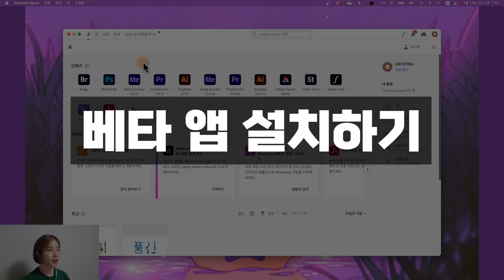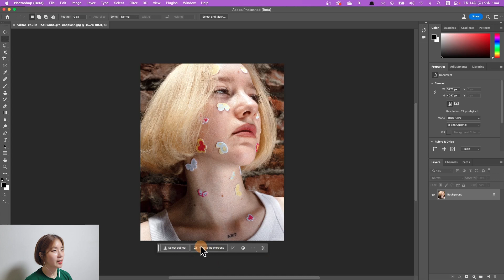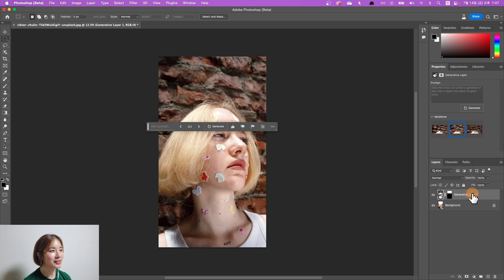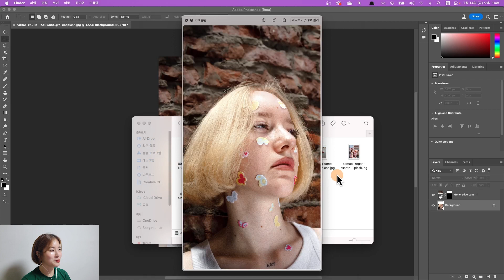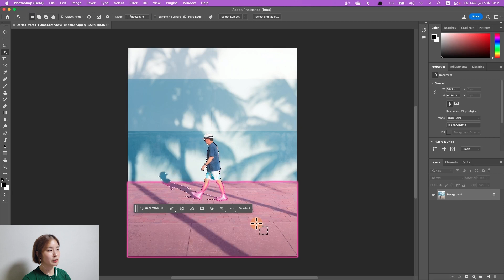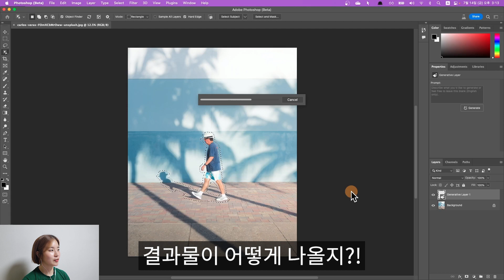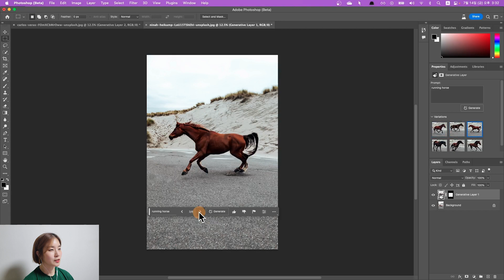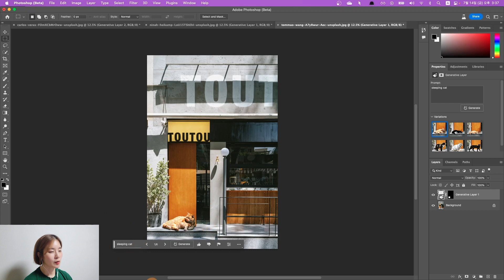포토샵 AI 놀라운 신기능 Generative Fill 무료 설치부터 사용법 How to download Photoshop Beta for free - 5분컷 포토샵(꿀팁)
포토샵 신기능 Generative Fill 사용해 보셨나요?
간단한 프롬프트(명령어)를 사용해서
이미지에 개체를 삭제하고 추가하고 변경할 수 있습니다.
아직 베타버전이지만 너무 놀라워서 그저 감탄만...
설치와 사용방법이 궁금한 분들은 이 영상을 시청해 주세요! :D

00:00 인트로
00:32 베타 앱 설치하기
01:20 포토샵 신기능 살펴보기
01:46 인물 이미지 생성하기
02:48 이미지 저장하기
03:17 배경 이미지 생성하기
04:26 사진 속 사람 지우기
06:03 다른 개체로 바꾸기
07:14 새로운 개체 생성하기

* 본 영상에서는 Adobe Photoshop (Beta)를 사용했습니다.